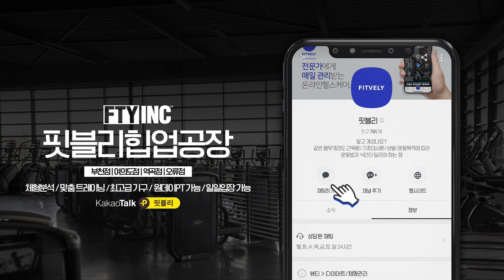지옥의 맨몸운동 2탄 하체+복근 한번에 끝내기